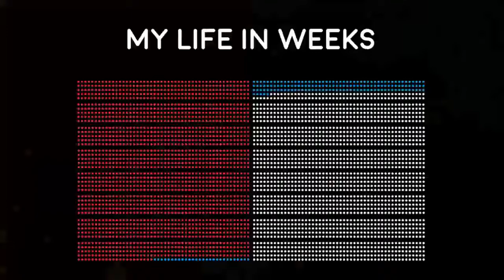FuckUp Nights Bali vol. 5 - Andrew Crichton - Time Moves Relentlessly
Time is money, time is life, and time waits for no one. Andrew knows this, and he learned a big lesson when he was setting up his new businesses. At FuckUp Nights, he’ll share a story when he watched time blow away like a candle in the wind, what it caused him, and why you should never ever let this happen to you.

Fuckup Nights is a global movement where stories of failed businesses and projects are told, questioned and celebrated. Hubud: Ubud Coworking and Community Space brought FuckUp Nights to Bali with the aim to change the conversation around failure.